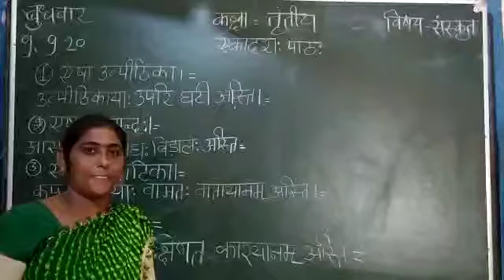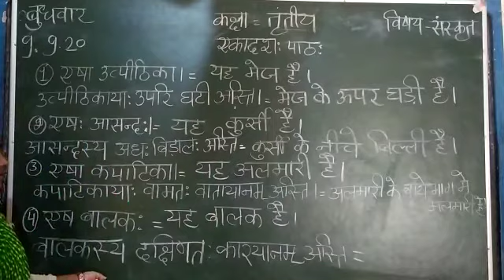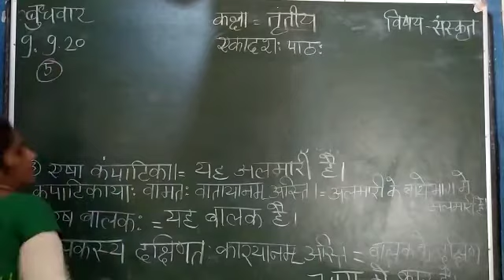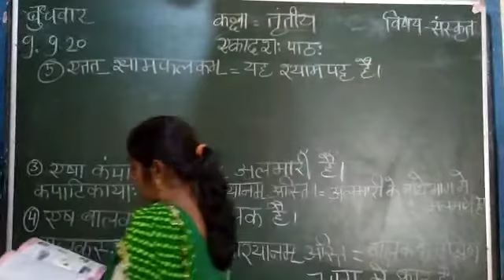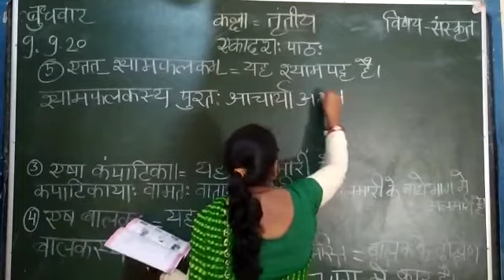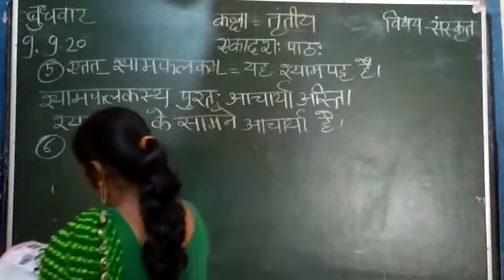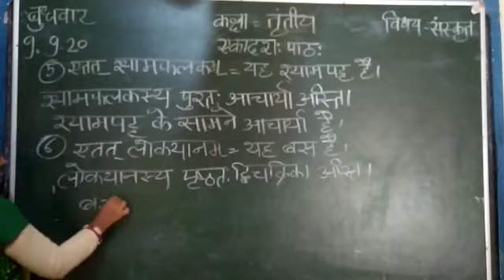class 3rd संस्कृत पाठ 11